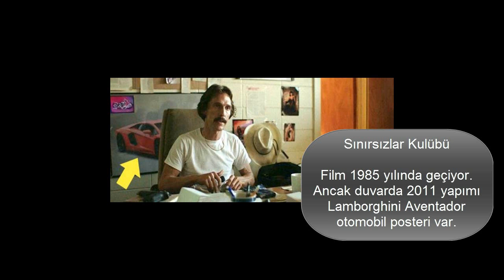filmlerde çekim hataları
filmlerde çekim hataları komik